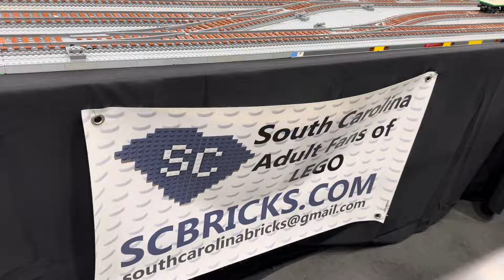LEGO Trains and City by SC Bricks at Atlanta Brick Con 2024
South Carolina bricks trains and display at Atlanta Brick Convention 2024

▶️Where to buy trains?? Try TrainWorld!

📭 Fan Mail:
BrickTsar or Train Tsar Fun
66 Fire Tower Rd # 264